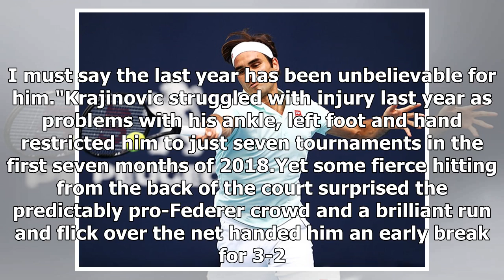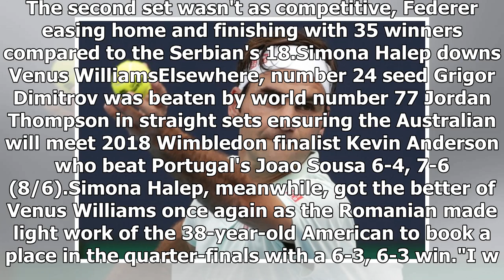Sport|Miami Open: Roger Federer Wary Of Daniil Medvedev After Victory Over Filip Krajinovic | Ten...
Sport|Miami Open: Roger Federer Wary Of Daniil Medvedev After Victory Over Filip Krajinovic | Tennis News
Roger Federer admits he faces a real battle to land the 101st title of his career with the in-form Daniil Medvedev next up after Serbian Filip Krajinovic was dispatched 7-5, 6-3 on Monday at the ATP and WTA Miami Open. The Swiss superstar produced an excellent all-round performance despite being tested by the world number 103 who belied his lowly ranking by producing some excellent tennis during an exciting first set. Federer, however, stylishly weathered the storm to seal the win - the 52nd of ...